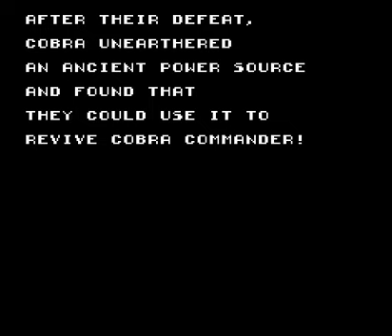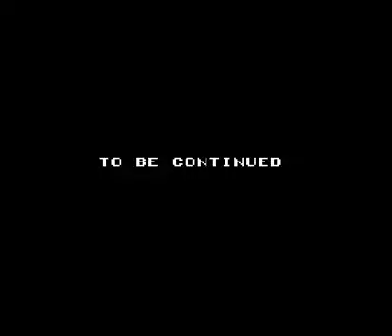G.I. Joe: A Real American Hero: The Atlantis Factor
COLON CANCER!
Careful with the link.

Never played this game...or something.
-abuses savestates-